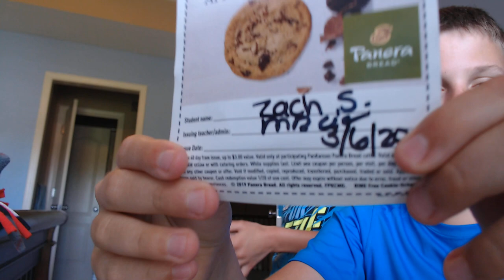A funny random video